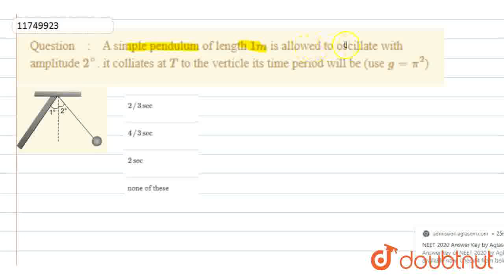A simple pendulum of length 1m is allowed to oscillate with amplitude 2^(@). it collides at T to...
A simple pendulum of length 1m is allowed to oscillate with amplitude 2^(@). it collides at T to the vertical its time period will be (use g = pi^(2))
Class: 11
Subject: PHYSICS
Chapter: OSCILLATION AND SIMPLE HARMONIC MOTION
Board:NEET

👉 Have Any Query? Ask Us.